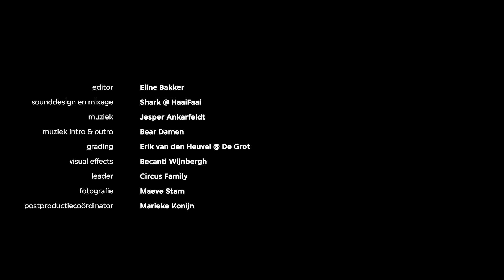Bus Simulator 18 gameplay | JOARDY SEASON #7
In deze aflevering van Joardy Season doet Harco een gameplay van het zinderende spel 'Bus Simulator 18'.

AFL. 7 – ‘Bus Simulator’ – geregisseerd door Giancarlo Sánchez, Jan Hulst en Jim Deddes – 8 minuten – met Jim Deddes

Over Joardy Season:
Joardy Season is een 8-delige online serie gebaseerd op het typetje Harco, gespeeld door Jim Deddes, beter bekend van ‘huilon’, ‘vrouwen’ en ‘Brian Rompoe’ van de Youtube-hit Joardy Film. Joardy Season, gemaakt door Jim Deddes en Jan Hulst is een eigenaardige absurdistische samenstelling van vreemde verhalen waarin steeds een ander tragikomisch figuur centraal staat. Een absurdistische en kleurrijke serie over de mens anno nu, gezien door de zeshoekige bril van Harco, aka Joardy.

Absurdistische humor. In Joardy Season ontmoet Harco de meest uiteenlopende figuren zoals Daentje Visje, Valentijn Lindsey of Chelsea Scoutgroen. Ieder uit een eigen milieu, met eigen ambities en bijbehorende twijfels en problemen. Harco zegt precies wat hij denkt, lijkt geen voorbehouden of vooroordelen te hebben en staat voor alles open. Door zijn stoïcijnse houding worden de problemen van anderen in perspectief geplaatst. Of het nou gaat over de overambitieuze millennial Valentijn Lindsey, de onzekere performancekunstenaar Chelsea Scoutgroen of de jongen zonder benen, Daentje Visje, die aan een skelter-race meedoet, Harco's onverstoorbare karakter en nuchtere blik plaatst de boel in een fris perspectief. Joardy Season bevraagt alles wat tegenwoordig raar wordt bevonden of wat juist als normaal wordt beschouwd

Over de makers
Jim Deddes en Jan Hulst hebben elkaar in 2012 ontmoet op de Amsterdamse Hogeschool van de Kunsten. Jan vroeg Jim voor een rol in zijn eindexamenvoorstelling, en sindsdien zijn ze een ijzersterk team. Later kreeg Jim een camera voor zijn verjaardag, wat het begin was van Joardy Film. De video’s werden goed opgepikt, en in 2016 zijn ze getekend bij Top Notch. Hoofdregie is van Giancarlo Sanchez (Mocro Maffia, Horizon).

Joardy Season is een co-productie van HALAL en de VPRO.

Het idee om een serie in coproductie met VPRO en HALAL te maken ontstond uit het succes van de viral video’s van onder andere de Huilon-man, Vrouwon, en de Joardy Shorts. Met de overstap van hun eigen kanaal naar het online platform van de NPO3 beogen ze een frisse draai te geven aan de huidige Nederlandse online komedie landschap. Mede door deze overstap en het transformeren van hun grote YouTube hit de Huilon-man naar Harco, willen de makers met hun succesvolle type een groter publiek gaan bereiken.

Npo3.nl/joardy-season-bus-simulator

Foto: Maeve Stam